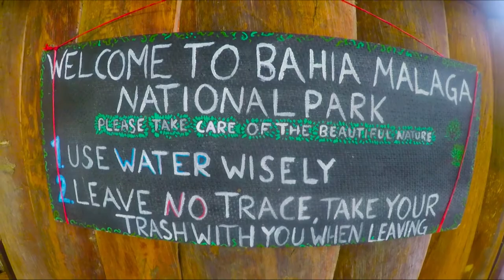Pacifico Hostel - Pacifico Vibes ☀️🌴🌊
Chill vibes from the Bahia Malaga National Park.
Colombia, South America,